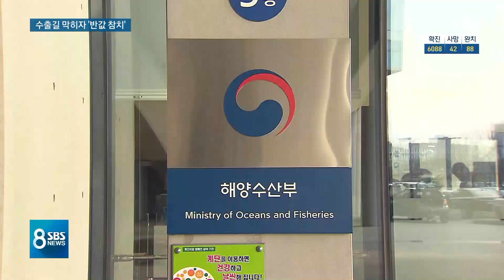일본 수출길 막힌 '한국 참치'…반값 행사에도 타격 / SBS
코로나19 영향으로 우리 수산물의 일본 수출길이 막혔습니다. 참치, 갈치, 전복 같은 수산물들이 쌓이고 있는 건데, 어민들이 큰 타격을 받고 있습니다.
안서현 기자가 보도합니다.